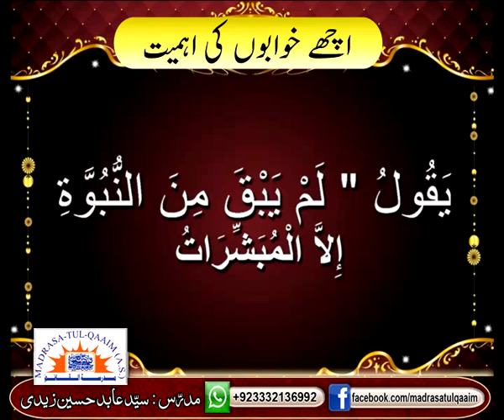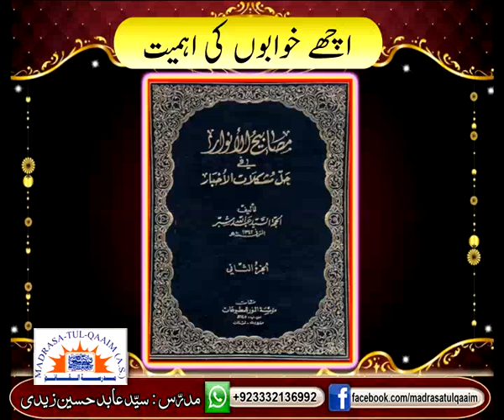کیا اچھے خوابوں کی کوئی اھمیت ھے ؟